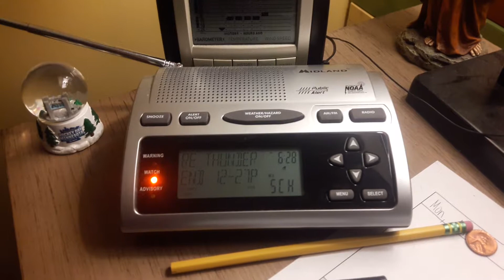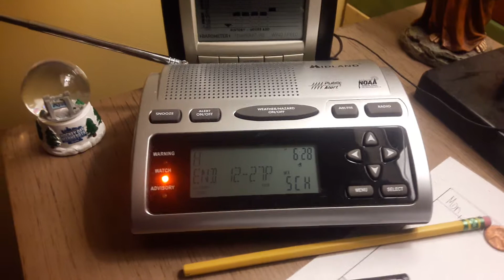Svr Tstorm Watch 312 6/11/17 Eas1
WATCH COUNTY NOTIFICATION FOR WATCHES 311/312
NATIONAL WEATHER SERVICE TWIN CITIES/CHANHASSEN MN
628 AM CDT SUN JUN 11 2017

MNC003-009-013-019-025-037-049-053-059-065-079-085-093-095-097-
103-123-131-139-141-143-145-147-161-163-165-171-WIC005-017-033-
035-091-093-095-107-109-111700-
/O.NEW.KMPX.SV.A.0312.170611T1128Z-170611T1700Z/

THE NATIONAL WEATHER SERVICE HAS ISSUED SEVERE THUNDERSTORM WATCH
312 IN EFFECT UNTIL NOON CDT TODAY FOR THE FOLLOWING AREAS

IN MINNESOTA THIS WATCH INCLUDES 27 COUNTIES

IN CENTRAL MINNESOTA

BENTON                MCLEOD                MEEKER
MORRISON              SHERBURNE             SIBLEY
STEARNS               WRIGHT

IN EAST CENTRAL MINNESOTA

ANOKA                 CARVER                CHISAGO
DAKOTA                HENNEPIN              ISANTI
KANABEC               MILLE LACS            RAMSEY
SCOTT                 WASHINGTON

IN SOUTH CENTRAL MINNESOTA

BLUE EARTH            LE SUEUR              NICOLLET
RICE                  STEELE                WASECA
WATONWAN

IN SOUTHEAST MINNESOTA

GOODHUE

IN WISCONSIN THIS WATCH INCLUDES 9 COUNTIES

IN NORTHWEST WISCONSIN

BARRON                POLK                  RUSK

IN WEST CENTRAL WISCONSIN

CHIPPEWA              DUNN                  EAU CLAIRE
PEPIN                 PIERCE                ST. CROIX

THIS INCLUDES THE CITIES OF BLAINE, CAMBRIDGE, CENTER CITY,
CHASKA, CHIPPEWA FALLS, DURAND, EAU CLAIRE, ELK RIVER, FARIBAULT,
GAYLORD, HASTINGS, HUDSON, HUTCHINSON, LADYSMITH, LE SUEUR,
LITCHFIELD, LITTLE FALLS, MANKATO, MENOMONIE, MINNEAPOLIS,
MONTICELLO, MORA, OSCEOLA, OWATONNA, PRINCETON, RED WING,
RICE LAKE, RIVER FALLS, SAUK RAPIDS, SHAKOPEE, ST CLOUD,
ST JAMES, ST PAUL, ST PETER, STILLWATER, AND WASECA.